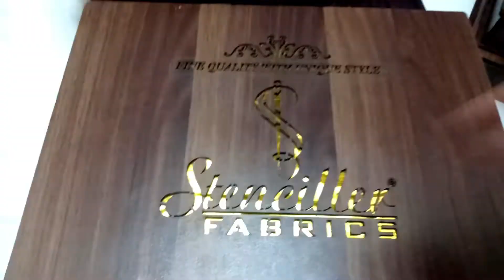🤩🤑SALE!!! 😍😃🙌 on STENCILLER new EID with GIFT PACKAGING 🤩🤑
for placing orders contact through WhatsApp.
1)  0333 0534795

sale is ongoing until 25 march 2022😍

suits are selling fast so, ORDER FAST!